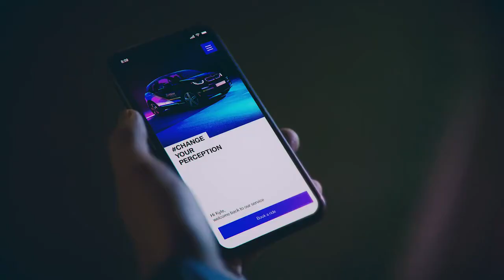01 The BMW i3 Urban Suit A place to be yourself